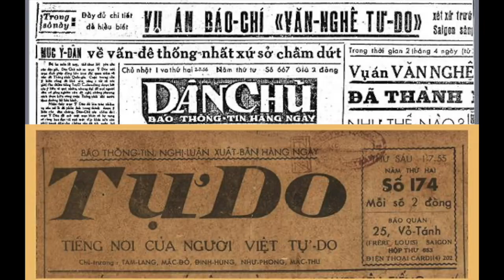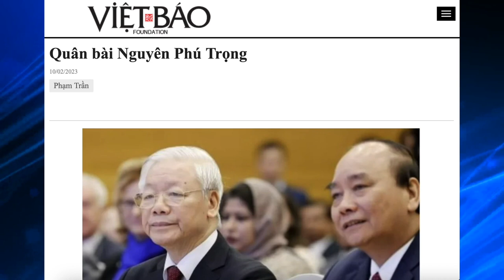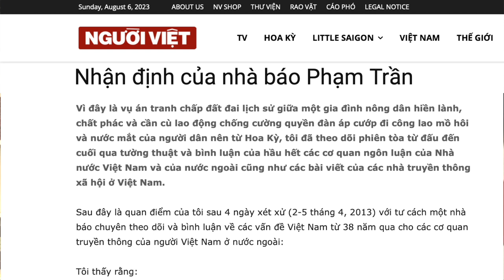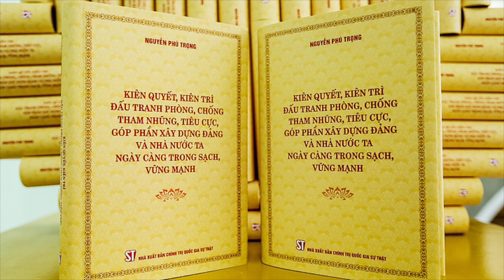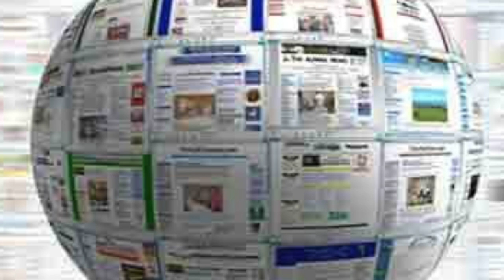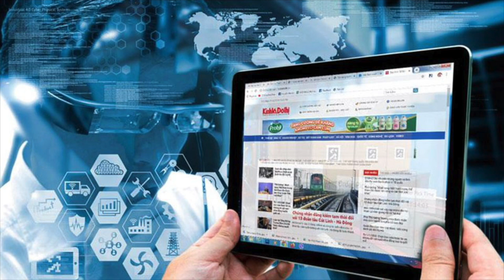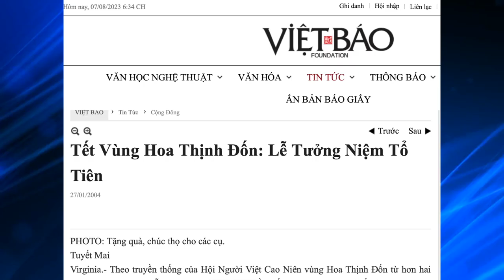Lịch Sử Báo Chí, Truyền Thông VNCH & Cộng-Đồng Người Việt Tị Nạn Phần 18 với nhà báo Phạm Trần